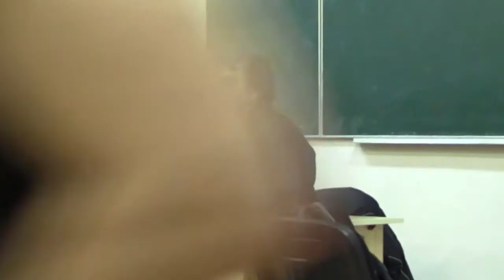14.03.2013 - Правила та настанови спортивного туризму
Читає лекцію Трощенко Володимир, голова пішохідної комісії Федерації Спортивного туризму України.
Турклуб КПІ Глобус